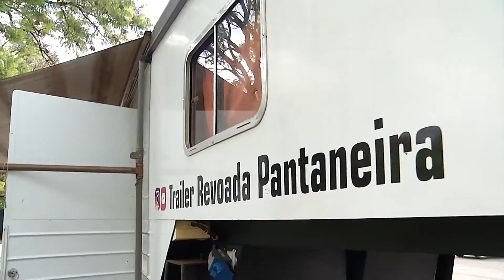[SBT] Casal de barbeiros compra trailer motorhome para viajar e sonha em criar barbearia itinerante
Confira como foi nossa entrevista para O Povo na Tv do SBT/MS.

Somos uma família, amantes do campismo e da pescaria que viaja em um trailer home Halley Team Hope. Somos de Campo Grande/MS.